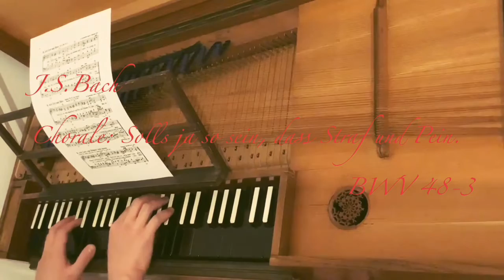【#1 bach】clavichord relaxing&healing music